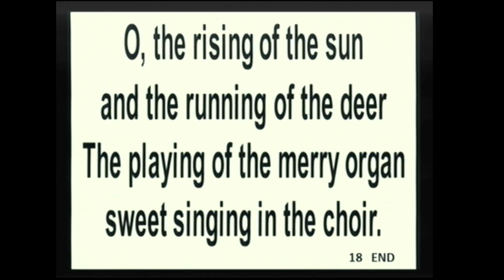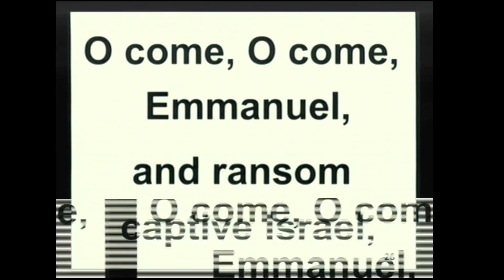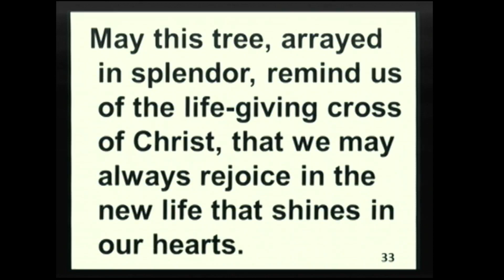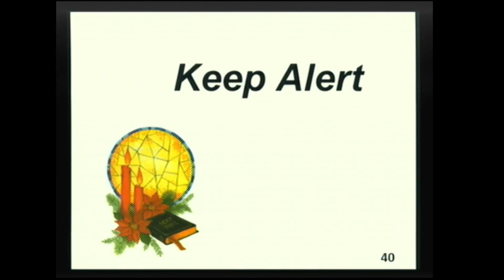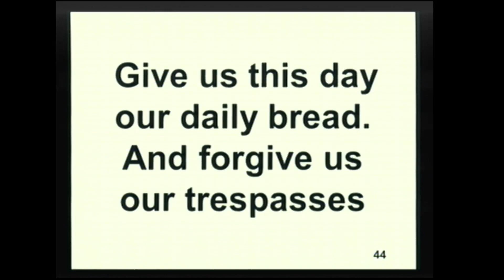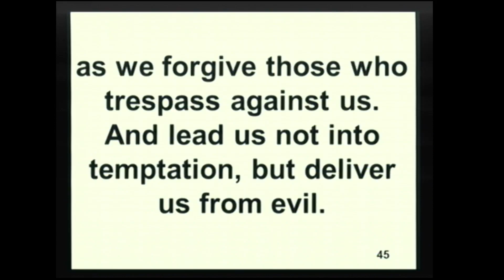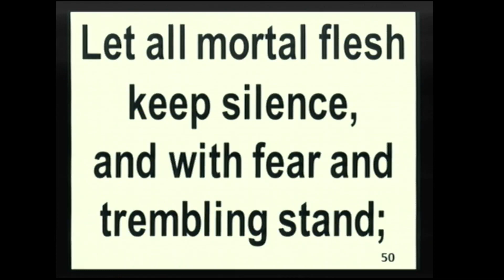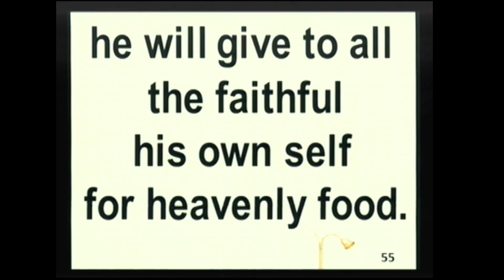11/29/20 First Sunday of Advent Keep Alert Rev. Dr. Rachel Gonia Part 2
11/29/20 First Sunday of Advent Keep Alert Rev. Dr. Rachel Gonia Part 2